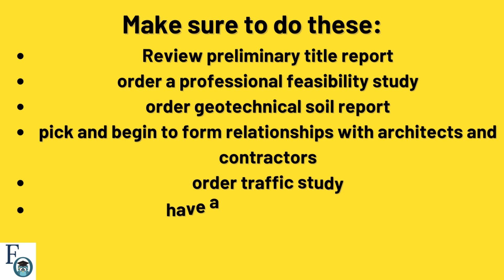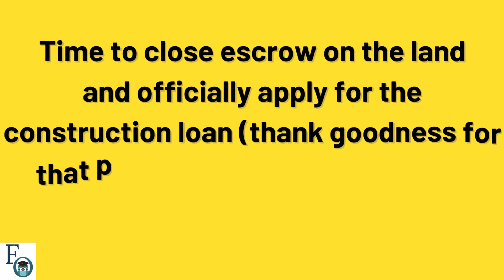The 5 Stages of Real Estate Development: Stage 1 (Predevelopment)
This video will teach you about step 1 of the five stages of real estate development and investment in a quick, short, educational and fun video.